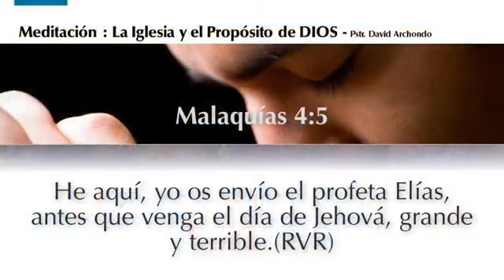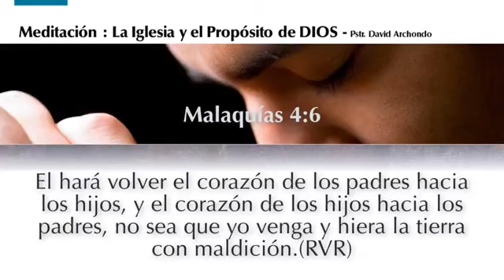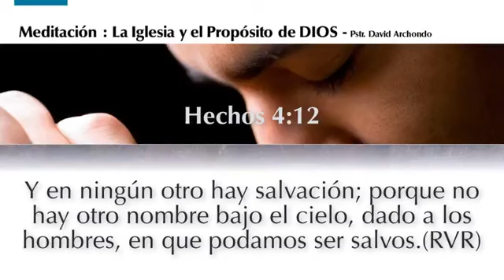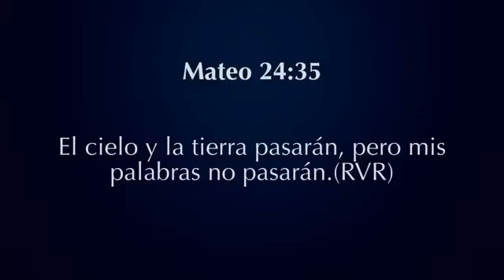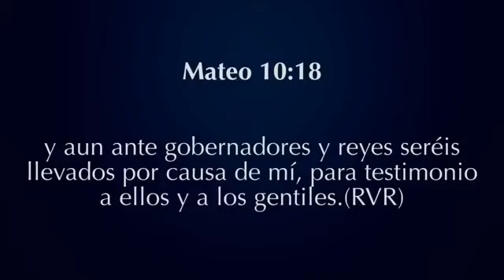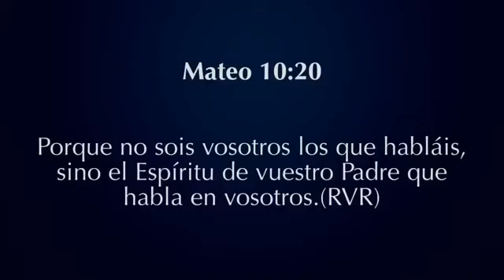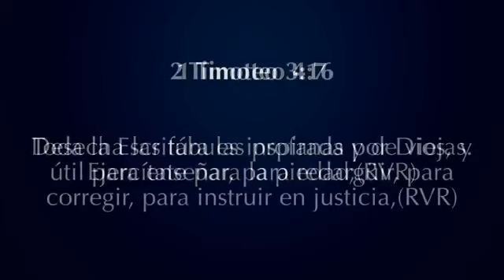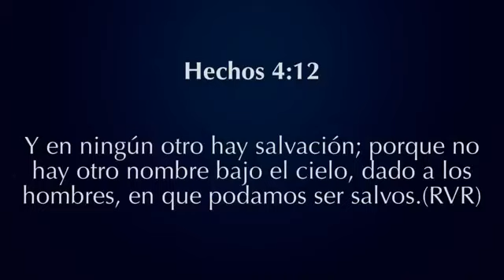"LA IGLESIA Y EL PROPÓSITO DE DIOS II" PSTR DAVID ARCHONDO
Meditación para lunes 27 de abril de 2020: "LA IGLESIA Y EL PROPÓSITO DE DIOS II"   PSTR DAVID ARCHONDO